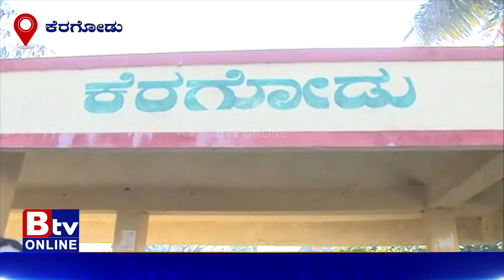Mandya: ನಾವು ರಾಜಕೀಯ ಮಾಡಲ್ಲ, ಬಾವುಟ ಯಾರು ಹಾರಿಸ್ತಾರೆ ಅವ್ರ ಪರ ನಿಂತ್ಕೋತ್ತೀವಿ- ಪಬ್ಲಿಕ್​​, ಕೆರಗೋಡು!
Btv News Kannada:Mandya: ನಾವು ರಾಜಕೀಯ ಮಾಡಲ್ಲ, ಬಾವುಟ ಯಾರು ಹಾರಿಸ್ತಾರೆ ಅವ್ರ ಪರ ನಿಂತ್ಕೋತ್ತೀವಿ- ಪಬ್ಲಿಕ್​​, ಕೆರಗೋಡು!